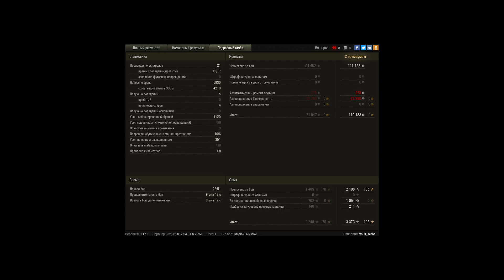T34 5800 урона